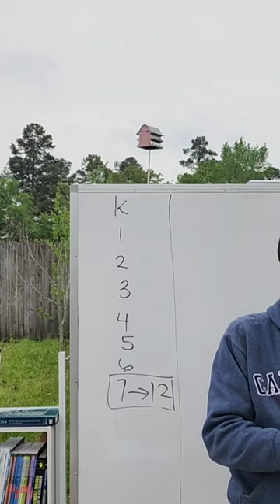Solid 1st Grade Math Curriculum for families